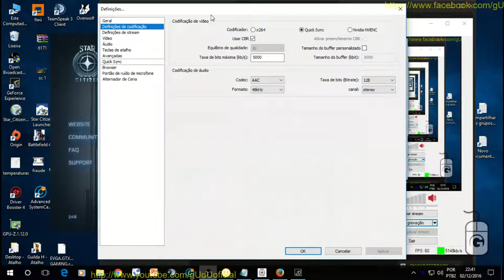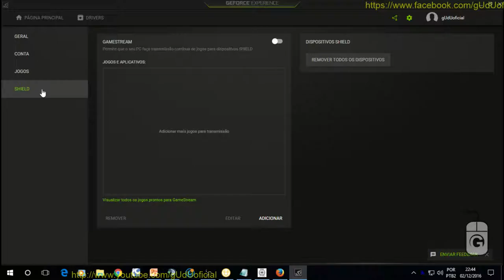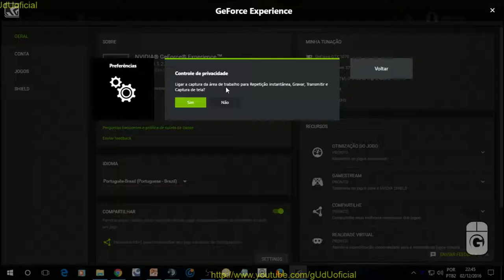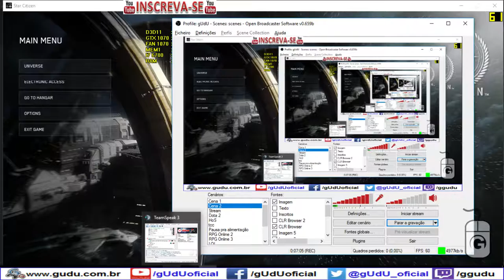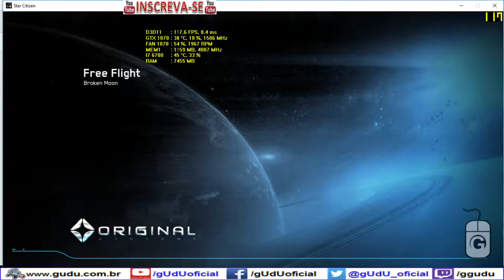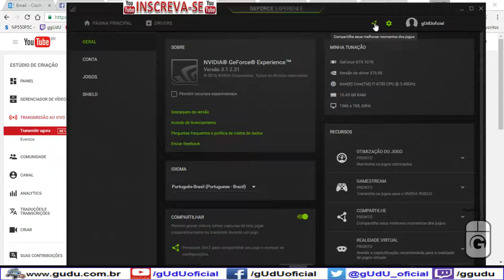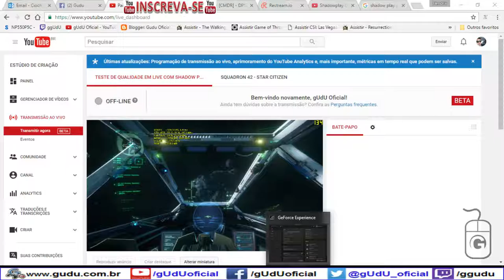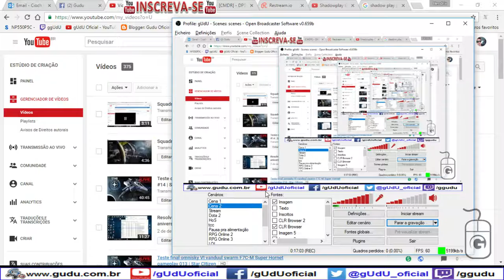Como fazer live stream com Gforce experience / Shadow play para youtube e twitch tv | Vlog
Neste video, mostrei que mesmo configurando e mexendo o resultado nao foi satisfatorio, segue o resultado abaixo:

PODER CONTER "XINGAMENTOS"
Videos quarta e sábado  às 12hrs
► PicPay @guduoficial
.­. PARCERIAS. ­. ­.